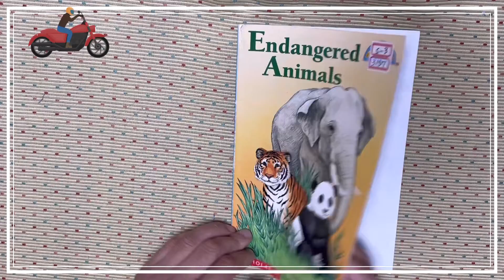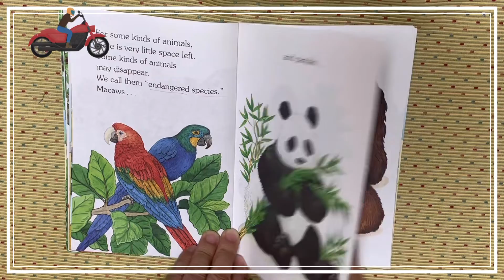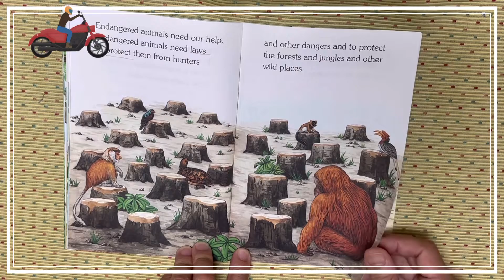S3 3157 Endangered Animals